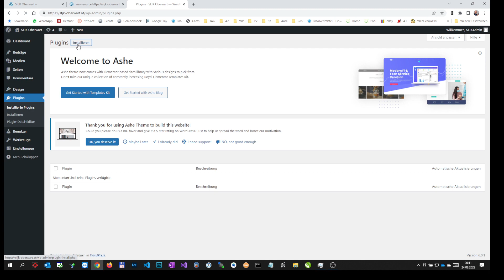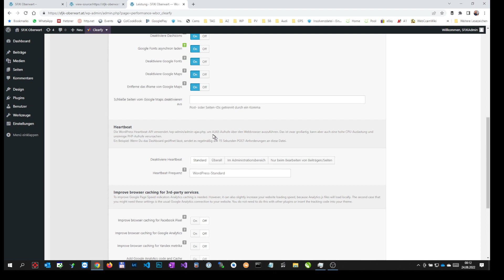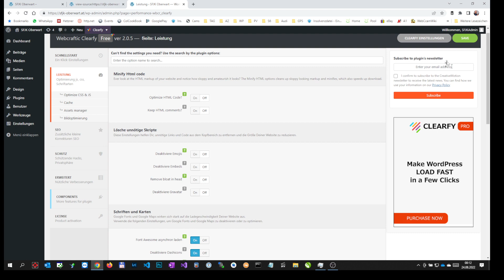2022 08 23 Google Fonts entfernen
Google Fonts Abmahnung
Seit kurzem sind massenweise Abmahnungen wegen der Verwendung von Google Fonts auf Webseiten im Umlauf.
Ich würde dann auf dieser Seite eine Meldung machen (für Österreich):
Weiters würde ich natürlich auf ihrer Homepage / Seite diesen Zugriff auf Google entfernen.
Ich habe es in Wordpress mit dem Plugin Clearfy gemacht.